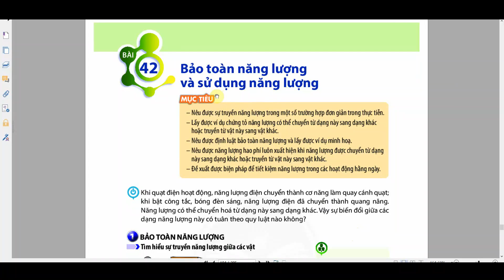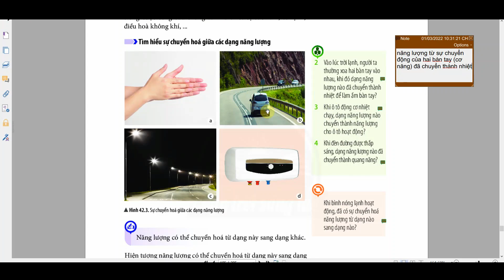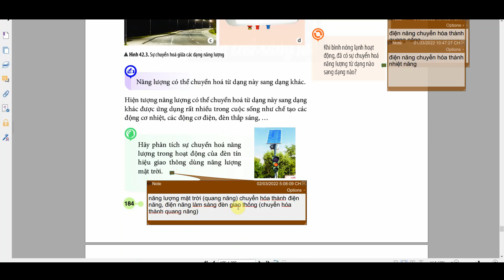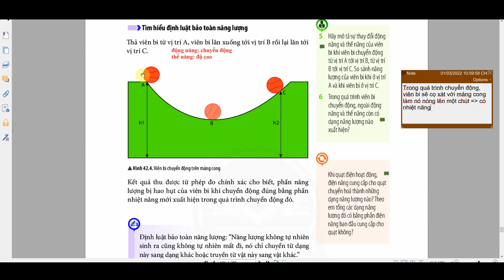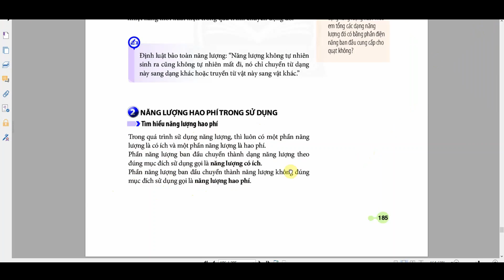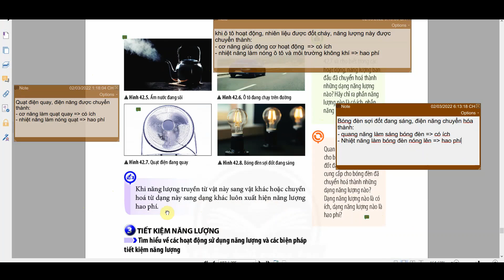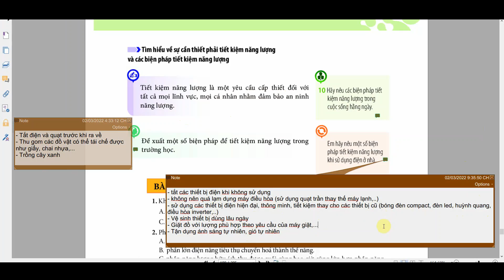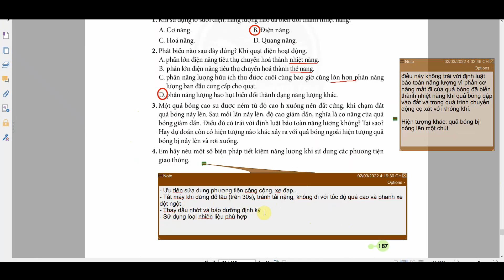KHTN 6 (Chân trời sáng tạo) - Bài 42: BẢO TOÀN NĂNG LƯỢNG VÀ SỬ DỤNG NĂNG LƯỢNG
- Định luật bảo toàn năng lượng: năng lượng không tự nhiên sinh ra cũng không tự nhiên mất đi, có chỉ chuyển từ dạng này sang dạng khác hoặc truyền từ vật này sang vật khác. Trong quá trình chuyển hóa năng lượng, luôn xuất hiện năng lượng hao phí